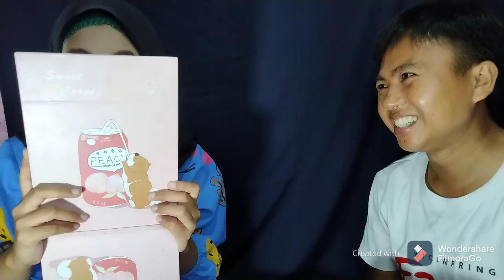My husband does my make up by Siti Latifah